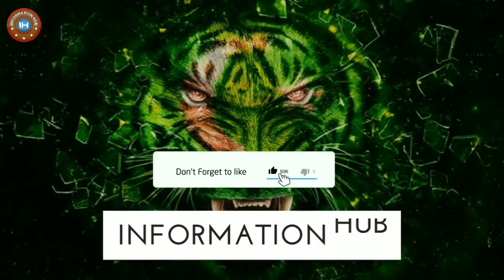UK Biggest Announcement..!!